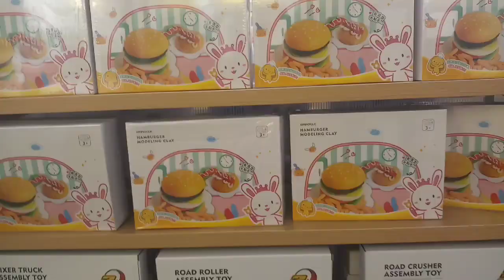XIMI Vogue store in vizag || Co_Youtuber Ni Kalisanu || Aswini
Instagram _ ashwiniparimala